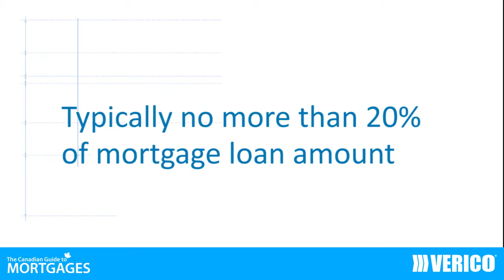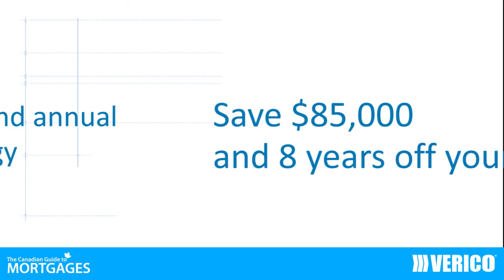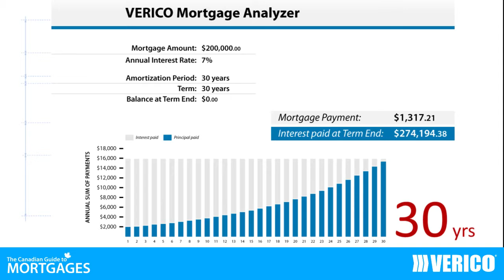Money Saving Strategy: Pre-payment Privileges